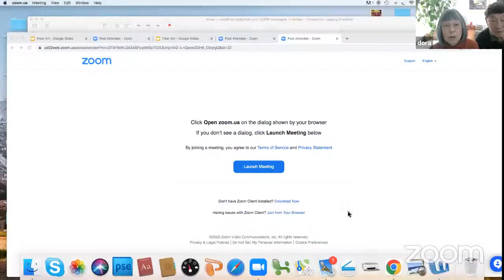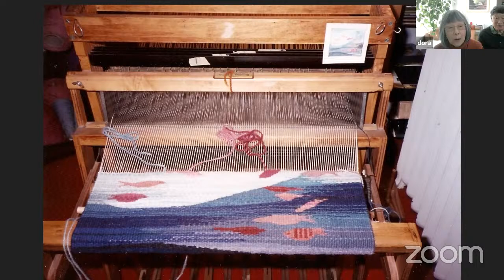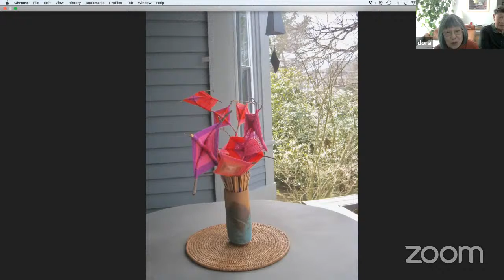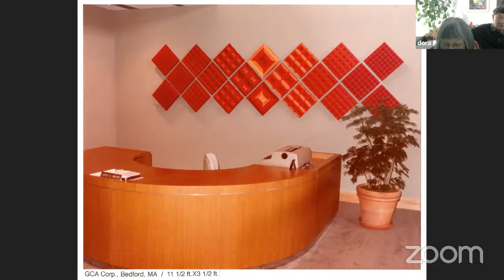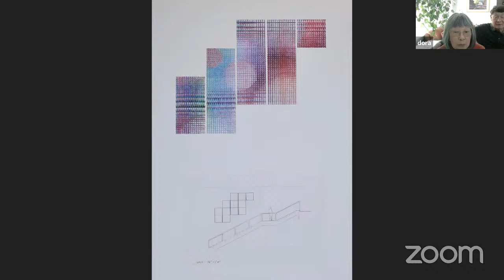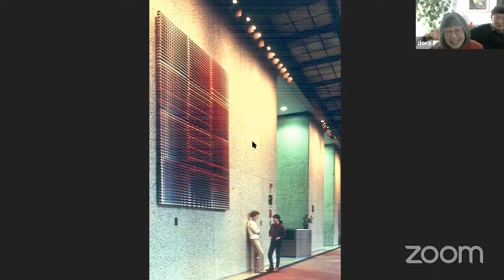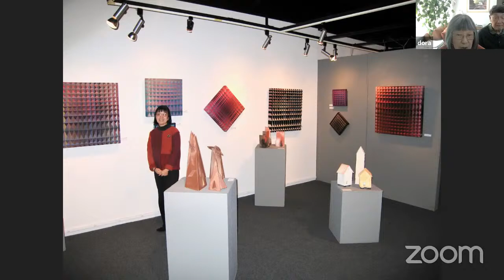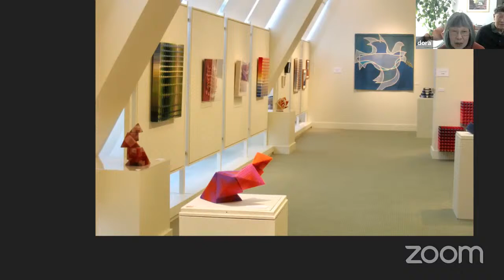Y&C Tang's Personal Meeting Room